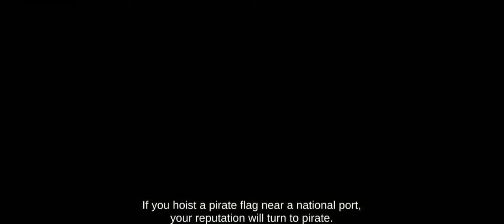Saving Arethusa | The pirate: plague of the dead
⭕ Timestamps 👇
00:00 Beginning
00:28 First battle
02:09 Saving Arethusa